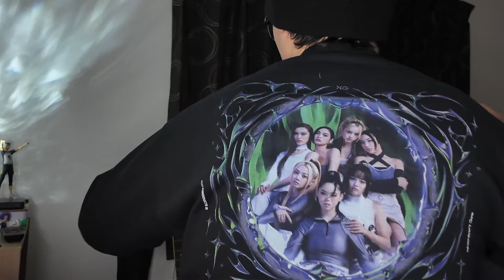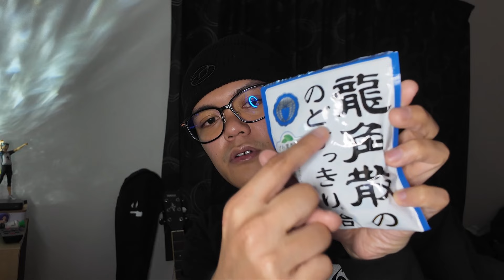BEST SHOWCASE I'VE EVER BEEN TO!!! XTRA XG #31 ('NEW DNA' SHOWCASE in JAPAN Behind) Reaction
TIMESTAMPS:
0:00 - INTRO/XG × GUCCIMAZE Long Sleeve Tee
0:58 - HELP!! If you wash the Long Tee, Will the design fade out quickly???
1:40 - REACTION START
9:03 - a quick Ryukakusan explanation lol
13:30 - JURIN, Best XG Leader
20:07 - XG NEW DNA SHOWCASE in JAPAN D-DAY
35:51 - Juria's Suprise Birthday Celebration
40:58 - OUTRO/Final Thoughts